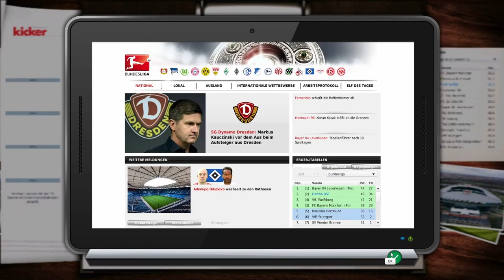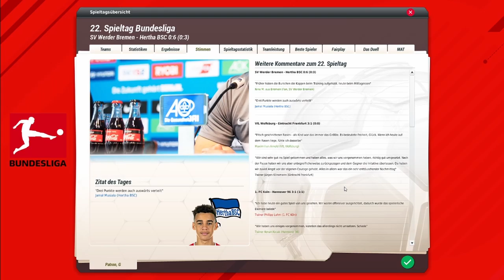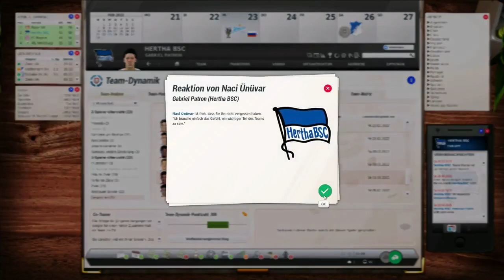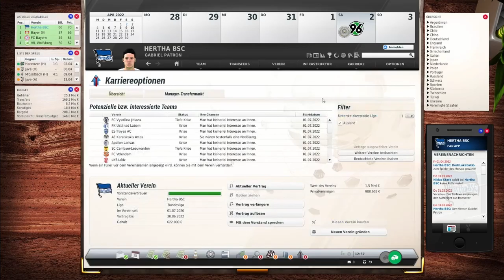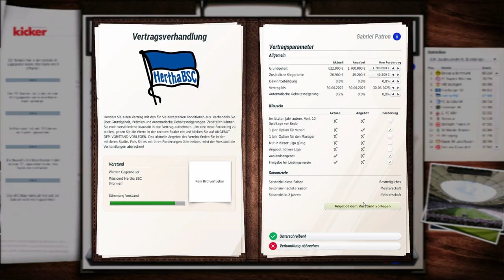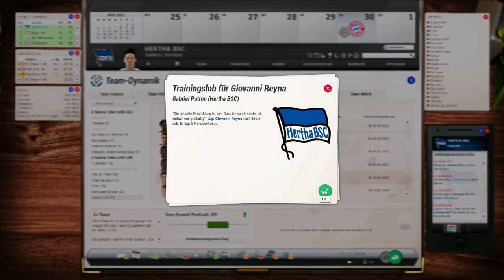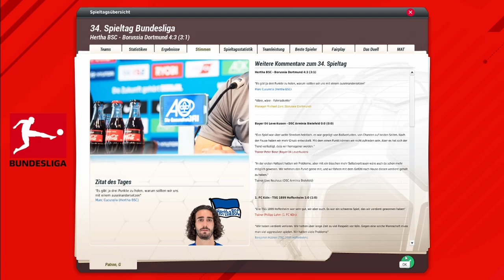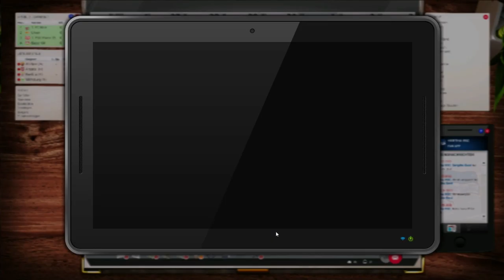Let’s Play FM 21 Hertha BSC Karrieremodus auf schwer Deutsch/German 003 eine unglaubliche Saison!⚽️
Let’s Play Fussball Manager 21 Hertha BSC Karrieremodus auf schwer [Deutsch/German] 003 eine unglaublich dramatische Saison! ⚽️

Hi Leute,

the background MUSIC for [CHILL GAMING] you need 😌►1 hour ►NON COPYRIGHTED
BEATS FOR GAMING 🎮, PLAYING MINECRAFT, STUDYING📚, EDITING💻 or STREAMING🤳🏽🎬
NO COPYRIGHT

►►👇 🥰HOW to Download?🥰 👇

1) click on the link.

2) check the captcha box

3) click on "click here to continue" a couple of times until it redirects You

4) wait 5 secs and click on "get link" until it redirects again to the mega.nz link.

🥰Download your FAVORITE song 🥰:

🎵- Track 1 -- 00:00

🎵- Track 2 -- 2:07

🎵-Track 3 -- 4:11

🎵-Track 4 -- 6:19

🎵-Track 5 -- 9:02

🎵-Track 6 -- 11:49

🎵-Track 7 -- 13:38

🎵-Track 8 -- 15:37

🎵-Track 9 -- 17:35

🎵-Track 10 -- 19:18

🎵-Track 11 -- 21:31

🎵-Track 12 -- 23:16

🎵-Track 13 -- 25:06

🎵-Track 14 -- 27:03

🎵-Track 15 -- 29:10

🎵-Track 16 -- 31:02

🎵-Track 17 -- 33:06

🎵-Track 18 -- 34:55

🎵-Track 19 -- 36:59

🎵-Track 20 -- 39:01

🎵-Track 21 -- 41:17

🎵-Track 22 -- 43:00

🎵-Track 23 -- 44:49

🎵-Track 24 -- 46:32

🎵-Track 25 -- 48:24

🎵-Track 26 -- 50:38

🎵-Track 27 -- 52:25

🎵-Track 28 -- 54:28

🎵-Track 29 -- 56:23